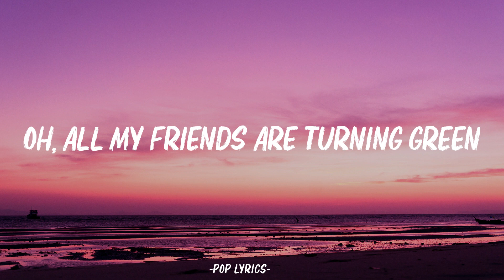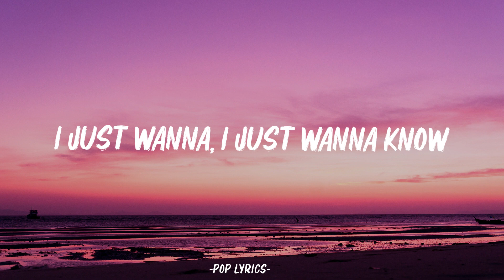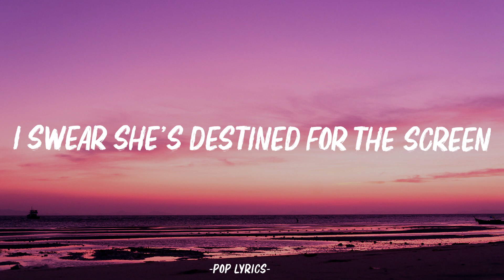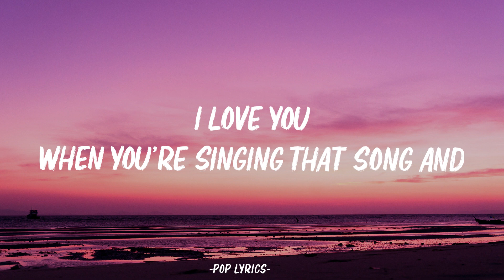Vance Joy - Riptide (Lyrics)